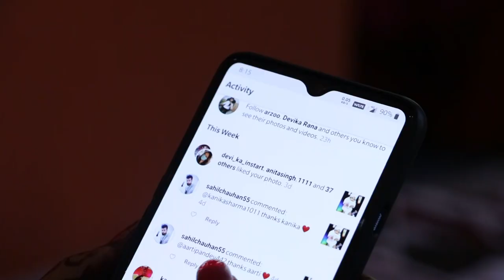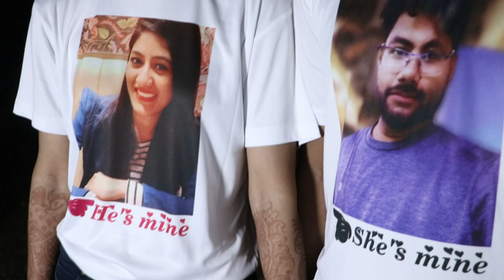Hotel Searock UNA "Yogesh and Anju Pre-wedding"-Mukesh Joshi Photography-Hotel Searock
When you realise you want to spend the rest of your life with somebody, you want the rest of your life to start as soon as possible.